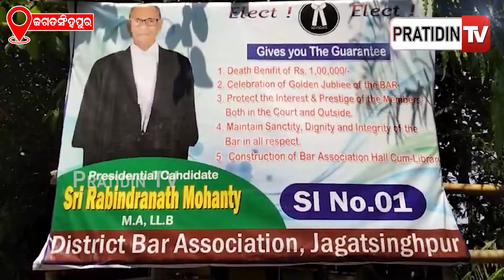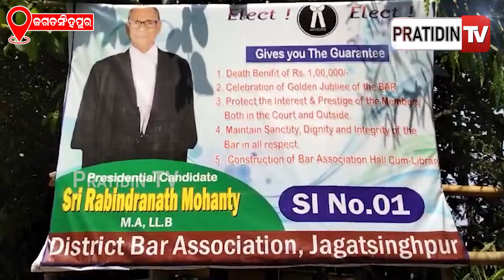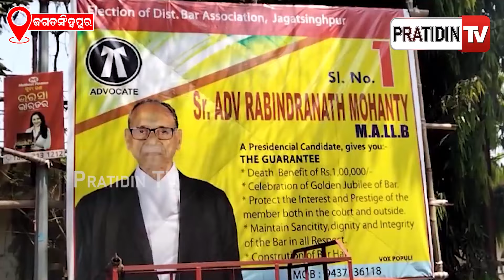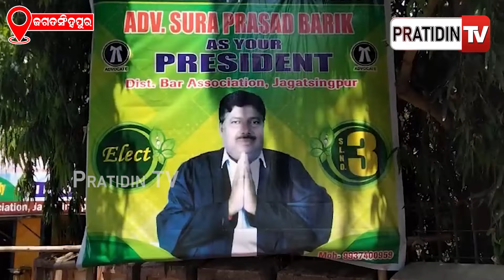ଜଗତସିଂହପୁର ଜ଼ିଲ୍ଲା ଓକିଲ ସଂଘ ନିର୍ବାଚନ ସଭାପତି ପଦବୀ ପାଇଁ ତ୍ରିମୁଖୀ ଲଢେଇ | jagatsinghpur bar election.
ଜଗତସିଂହପୁର ଜ଼ିଲ୍ଲା ଓକିଲ ସଂଘ ନିର୍ବାଚନ ସଭାପତି ପଦବୀ ପାଇଁ ତ୍ରିମୁଖୀ ଲଢେଇ ଜୋରଦାର| jagatsinghpur bar election.